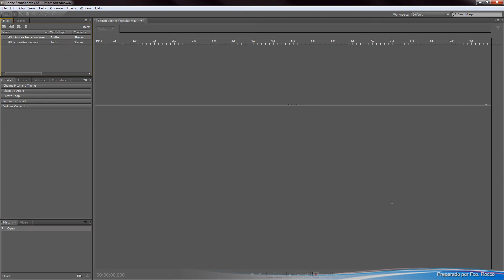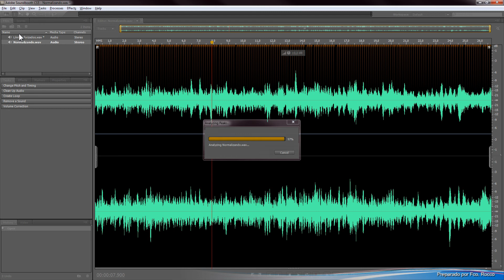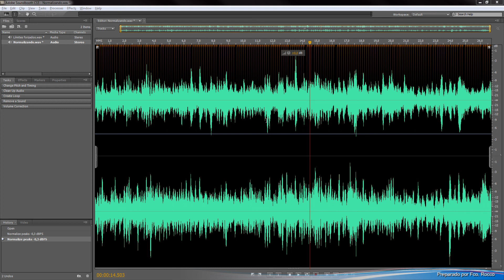Ajuste de volumen.